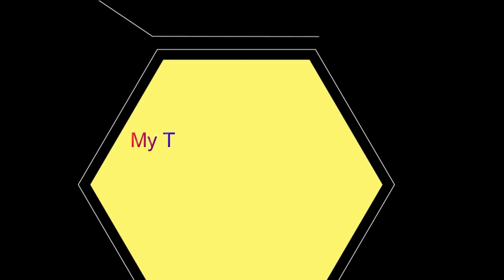Removed Half Kg of Sugar from Maruti Alto Petrol Tank | Engine Seize?